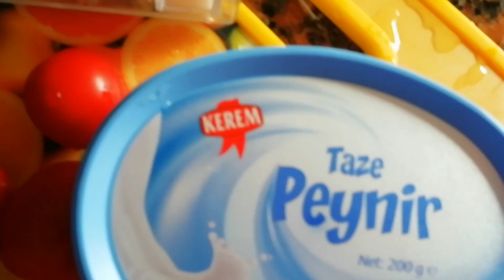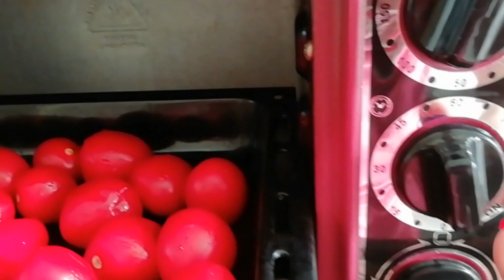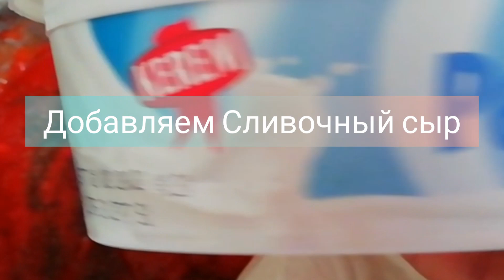Нежный суп из болгарских перцев и томатов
Всем приветики.

Делюсь с вами рецептиком супа, который даёт вкус как-будто его готовили на костре😍

В приготовлении очень лёгок.
Ингредиенты :
-красные болгарские перцы- 1кг.
-Черри помидоры - 200 гр.
-соль, перец, мята - все по вкусу